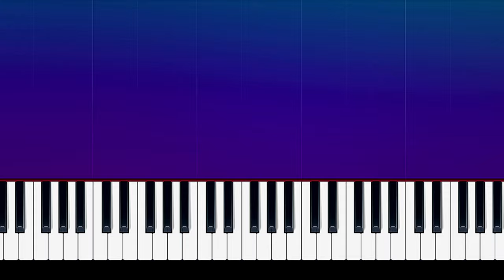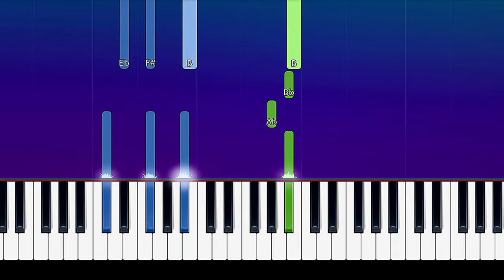Faouzia - 100 Band-Aids (Piano tutorial)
How To Play Faouzia - 100 Band-Aids Piano Tutorial  played by Will McMillan